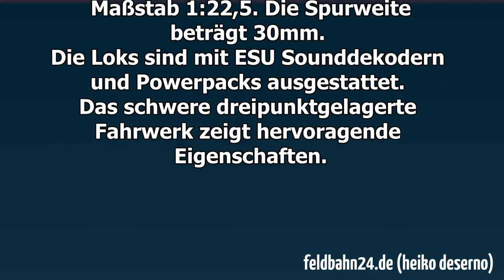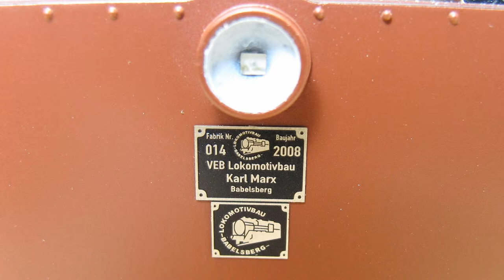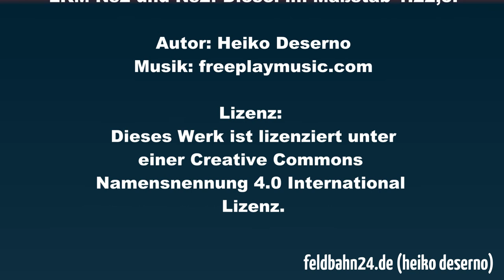LKM NS2 und NS2f im Maßstab 1:22,5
Detailbilder und Sound der Feldbahnmodelle von Heinrich.